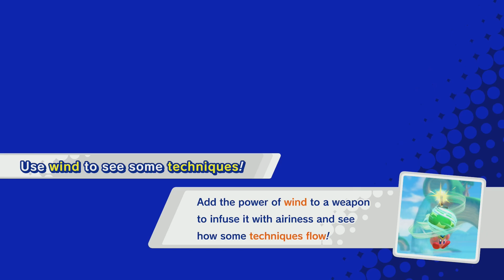Kirby Star Allies | World of Miracles ~ Planet Popstar | Nintendo Switch | Ep. 2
The 100% attempt of Kirby Star Allies continues!!! This video includes my playthrough of World of Miracles ~ Planet Popstar. 100% rare Picture Pieces!

I hope you enjoy the gameplay and commentary in this Kirby walkthrough!!!

Platformer Platoon STAND UP!

00:00 Intro
00:36 Friendly Field
11:48 Reef Resort
22:34 Inside Islands
34:04 Echo's Edge
45:17  Nature's Navel
56:46 Duplex Dreams
1:06:12 Sacred Square

Game: Kirby Star Allies published by Nintendo Co., Ltd. and developed by HAL Laboratory